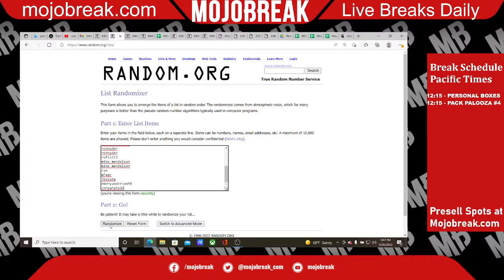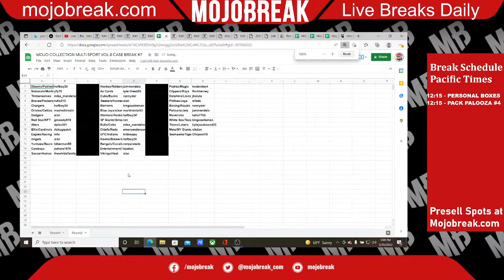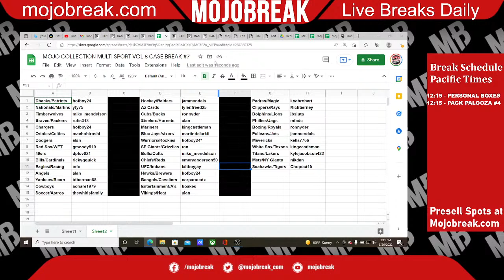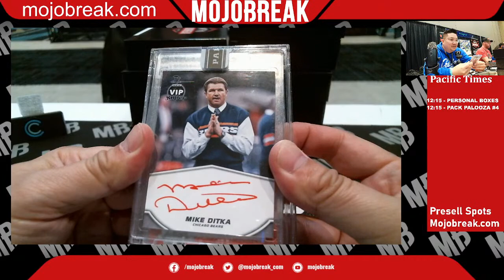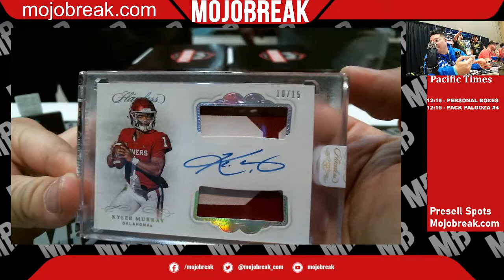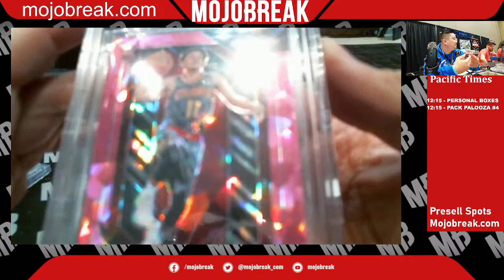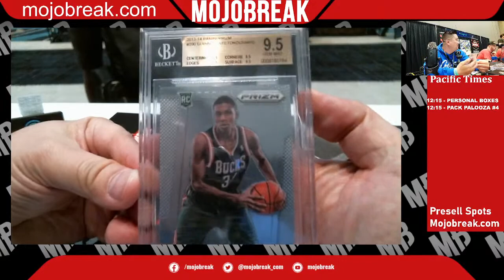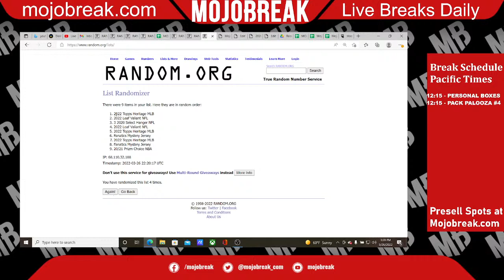Random Team #7 - 2022 Mojo Collection Multi Sport Vol. 8 Case Break - 03.26.22